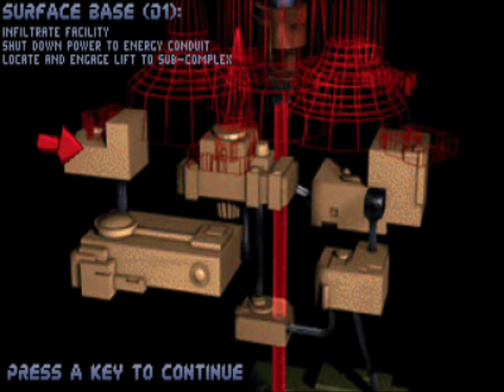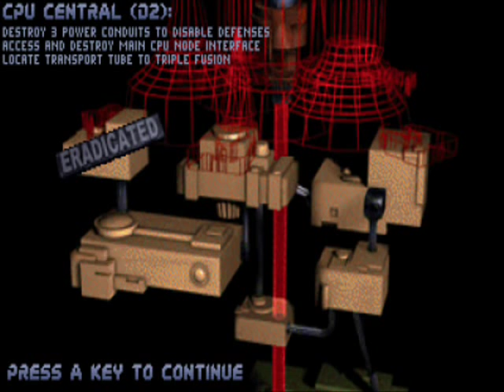Let's play Eradicator #1: Kamchak!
Eradicator is made by company called Accolade back in 1996 and this game has lots of amount of weapons. 3 amazing characters and this game works perfectly on DOSBox. Really good map design and there is an inventory system in it. This is litterly one of the best game I ever played when I was a kid. The only thing that suprises me that it never got that popular. Just the gameplay is outstanding, specialy back then. I recomend you to buy this game cause this game has EVERYTHING.